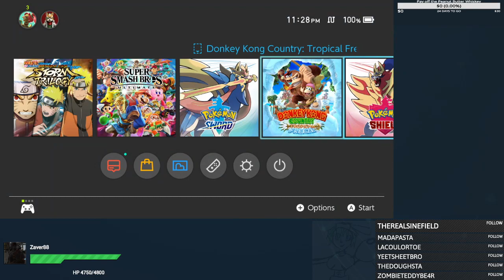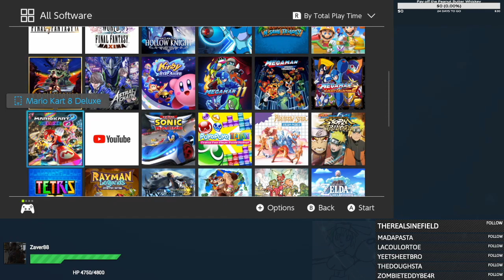Naruto Ultimate Ninja Storm Stream Part 3 (finale)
I beat it by believing it.